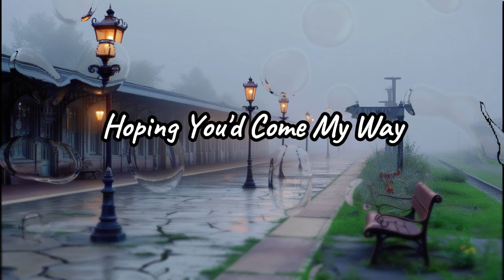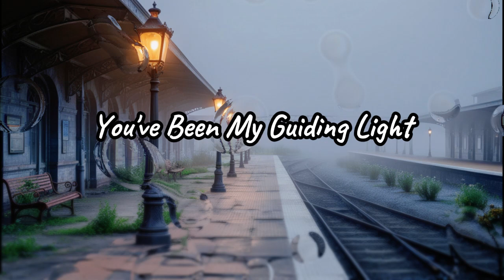Holding on just for you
I’ve been waiting for you night and day
Hoping you’d come my way
Holding on to this dream
Nothing’s tearing at the seam

[Verse 2]
Seen the sun and the rain
Through the joy and the pain
Heart's been singing this tune
For the moment we’d bloom

[Chorus]
I’ve been waiting for you
And that kept me alive
My heart through the dive

[Verse 3]
Truth as clear as the sky
No way I can deny
Every beat feels so true

[Verse 4]
Dreamt our paths would collide
With you here by my side
Through the storm and the fight
You’ve been my guiding light

[Chorus]
My whole life in a dive